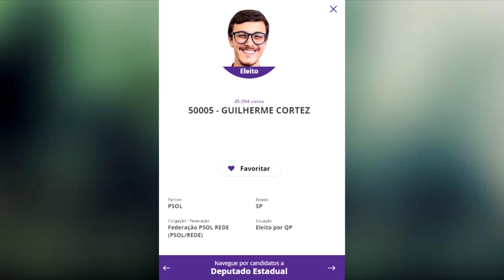Os preparativos para as votações no 2º turno I Os eleitos por Franca para legislatura 2023-2026